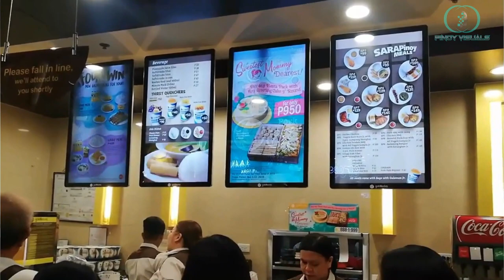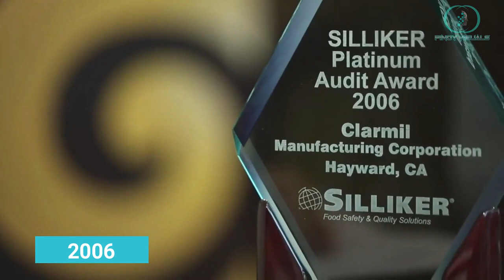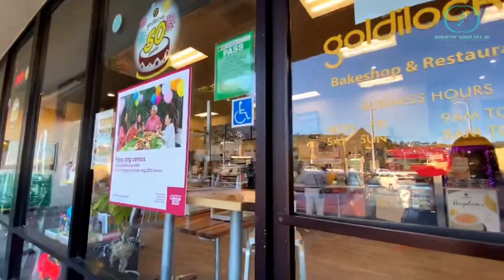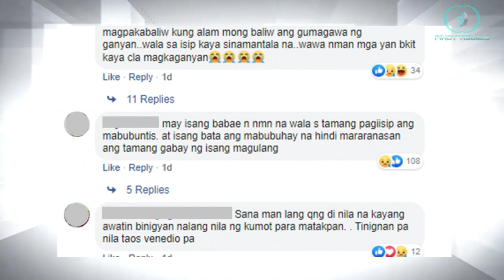PAANO NAGSIMULA ANG GOLDILOCKS BAKESHOP | MORE THAN 500 STORES NA !! | Bunga ng SIPAG at TIYAGA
Sino ba ang magaakala na ang simple hobby na baking ng magkakapatid na Milagros Leelin Yee at Clarita Leelin Go at sister-in-law na si Doris Wilson Leelin ay magigiing Top Bakeshop at Pastries sa Pilipinas Ngayon?
Bukod sa Pilipinas ay nagexpand na din sa US at ibang Bansa ang Goldilocks at patuloy na nagpapasaya sa mga kababayan natin na nasa ibang bansa.
Wala talagang Imposible basta may Sipag at Tiyaga ka!
Tara mga kababayan, sabay saby natin Balikan ang History ng Goldilocks Bakeshop!

Pinoy Visuals
Goldilocks
Goldilocks Bakeshop
Goldilocks Cake
Jollibee
Mang Inasal
Filipino